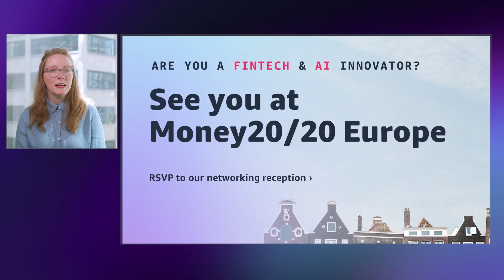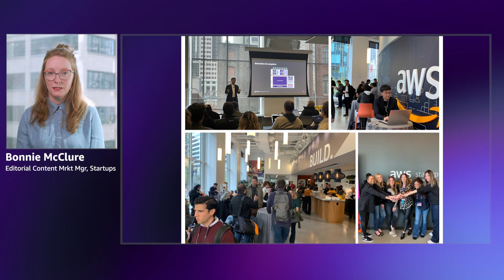Start-up with AWS Startups: Episode 9 | AWS Impact Accelerator | Amazon Web Services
A weekly news series dedicated to the startup community. Focused on sharing AWS news announcements and resources beneficial to founders and their startups.